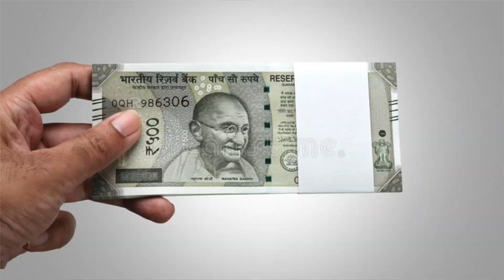Why OLA can't disrupt EV market ? | Nileshwar Roy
Why OLA might fail in EV two wheeler segment?
Why OLA can't disrupt EV market?
Why it is hard to survive EV market?
Why OLA might fail?
What is OLA scooter?